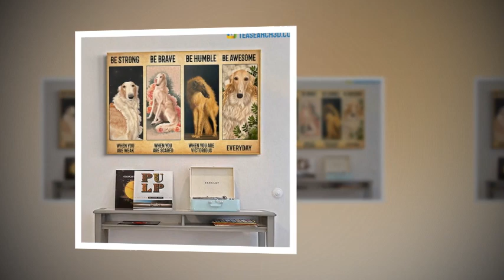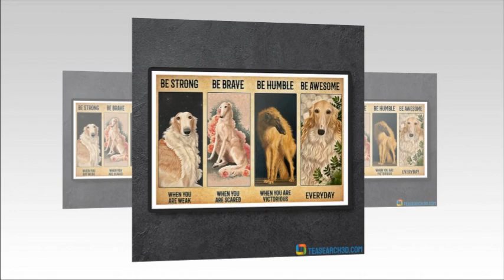Borzoi be strong be brave be humble be awesome poster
Admiral Thanh Tot's younger brother, Prince Prince Te Te, voluntarily entered the battle and harmed the public, leading to his death; Immediately arrested Te trial according to military methods. Borzoi be strong be brave be humble be awesome poster. God heard that my secret was that even if I died, I had no heart, keeping the spirit of worshiping the king, not daring to escape. Before the bad things happened, the same disaster took place, the god really dared to lead the body to death, even though the body was killed. But think that if her body dies, the Queen Dowager is dangerous